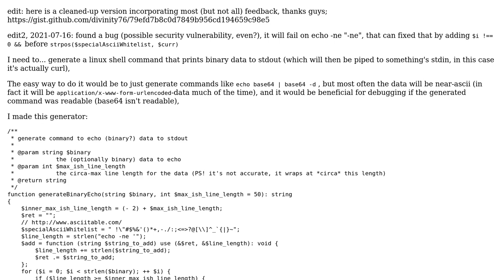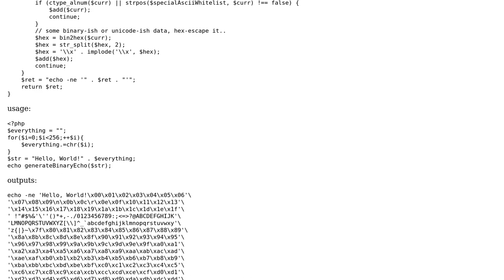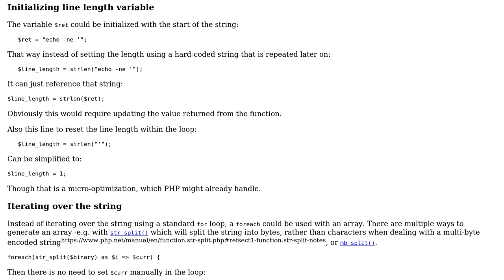binary data shell echo generator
With thanks & praise to God, and with thanks to the many people who have made this project possible! | Content (except music & images) licensed under CC BY-SA | Music | Images & others | With thanks to user SAM OnELA user hanshenrik and the Stack Exchange Network Trademarks are property of their respective owners. You are responsible for your own actions.